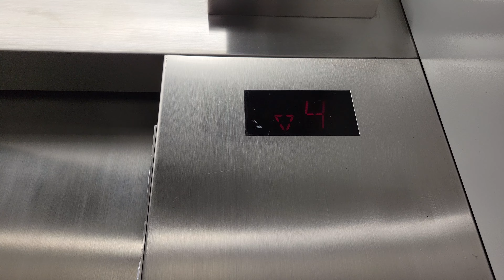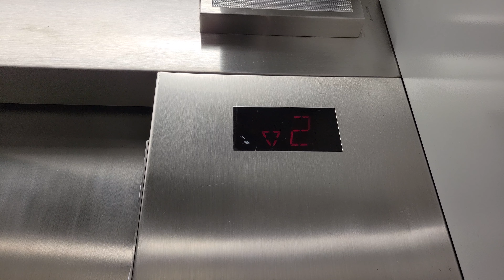Reupload 2: 1988 Fujitec Hydraulic Service Elevator | Woodmark Hotel | Carillon Point | Kirkland WA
I like the font on the buttons! Reupload 2.

Installed 1988